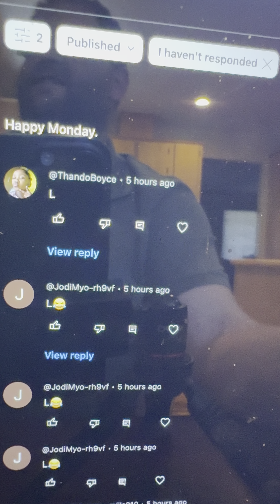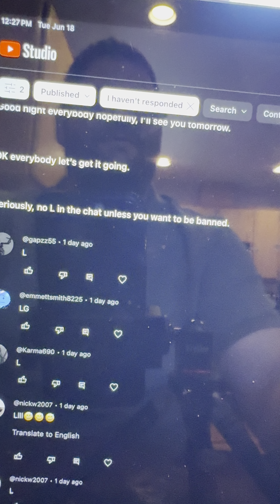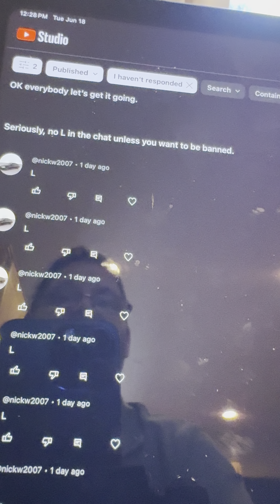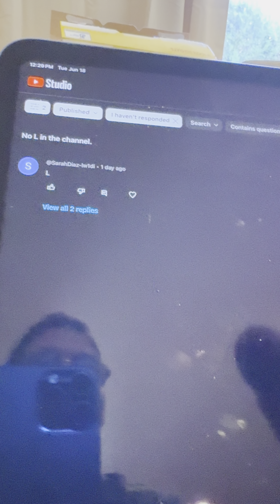banDcampers pt. 2.